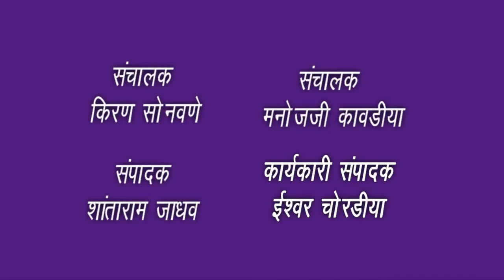लोकसभा निवडणुकी संदर्भात जामनेर तहसील कार्यालय येथे पत्रकार परिषद